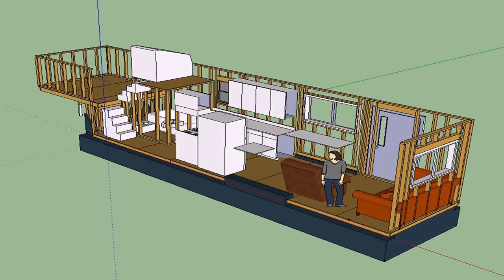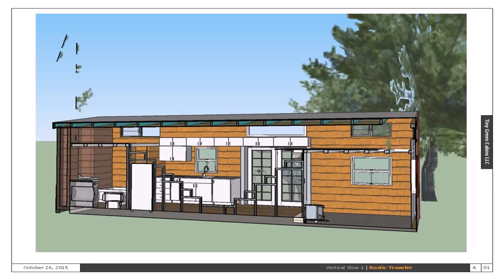Tiny House Hunters Floor Plans (see description) (see description)